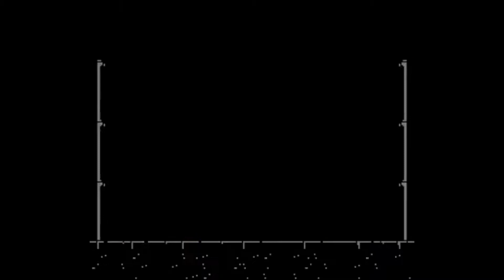Year of the Animal: Day 16 - Power Blade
Today's video takes a look at Power Blade from Taito.